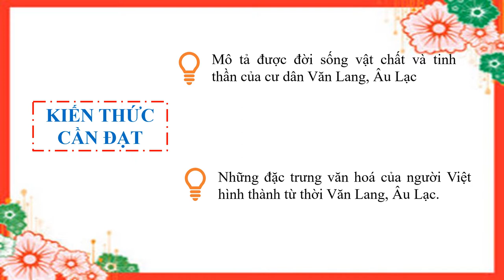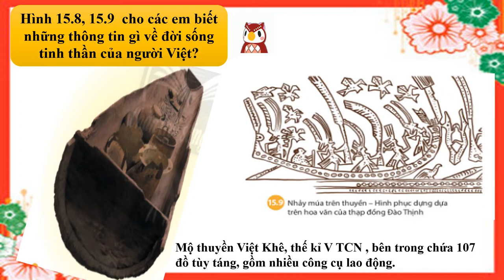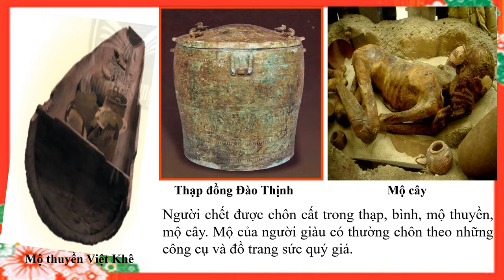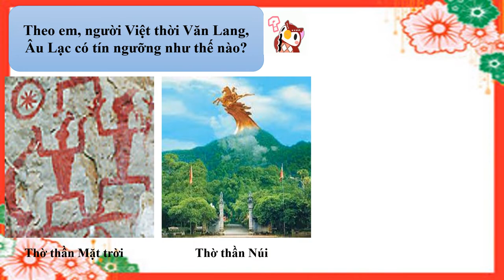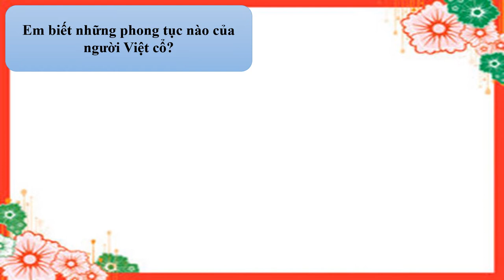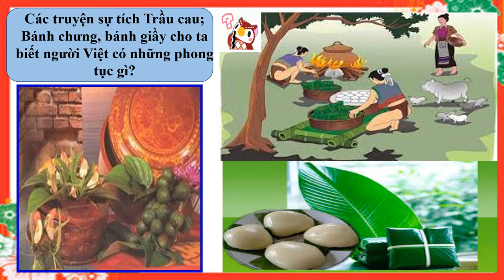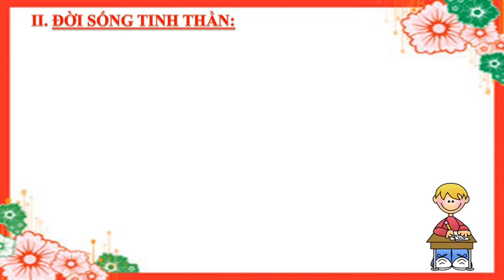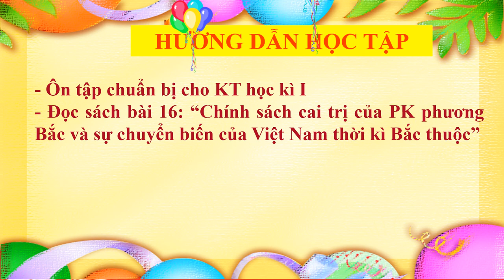LỊCH SỬ-ĐỊA LÝ 6 (Tuần 16 / HK1) - Phần LỊCH SỬ - Bài 15: ĐỜI SỐNG CỦA NGƯỜI VIỆT... (Tiết 2)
Bài 15:
ĐỜI SỐNG CỦA NGƯỜI VIỆT THỜI KÌ VĂN LANG, ÂU LẠC (Tiết 2)